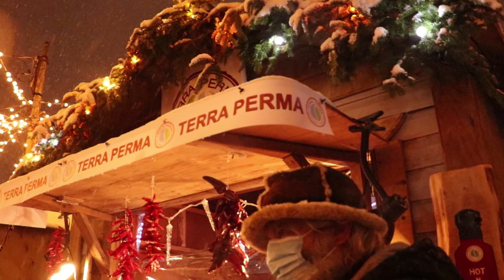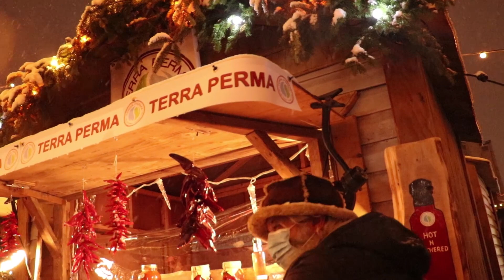Canada's Christmas wonderland . Montreal’s Christmas Village turn to Christmas wonderland with show.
This is the second part of Montreal’s Christmas Market and Christmas Village when its turn to Christmas wonderland with snow in 2020.
Ansh will also share his more Christmas videos and experiences over the time through this channel.